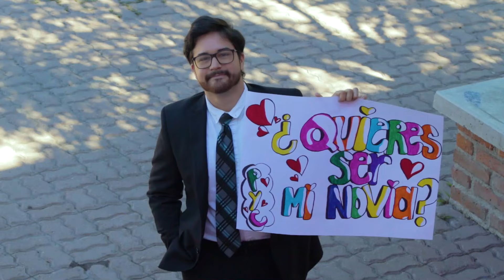ATRAPADO EN UN SITCOM | TRAILER OFICIAL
Paco, un joven distraído despierta una mañana escuchando aplausos, lamentos y risas al estilo de las series de comedia de situación (sitcoms). Intentando descubrir qué sucede, se enfoca en sus problemas académicos, románticos y su convivencia con amigos.

Estreno: abril.cuatro.veinticuatro | Episodio nuevo cada Jueves

Creado por: Rene R. Cuevas
Producción: Italia Verduzco Garcia

Fb: Atrapado en un Sitcom, Cuarto Verde Films